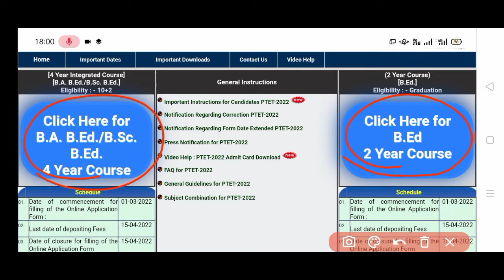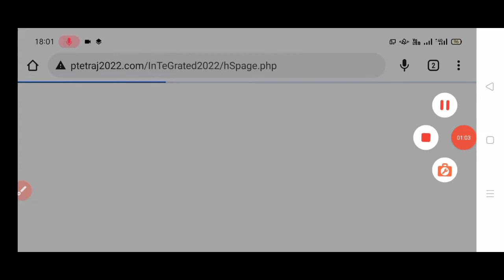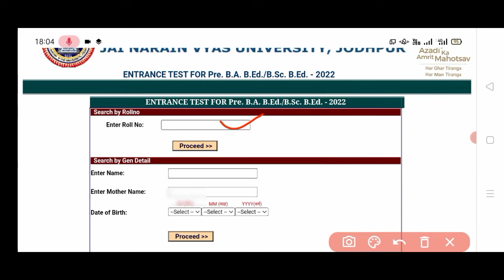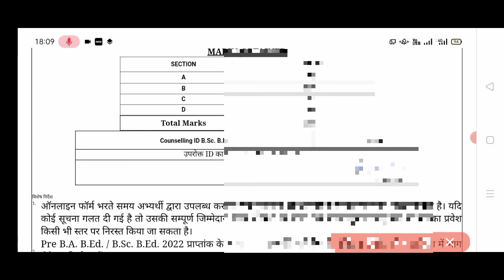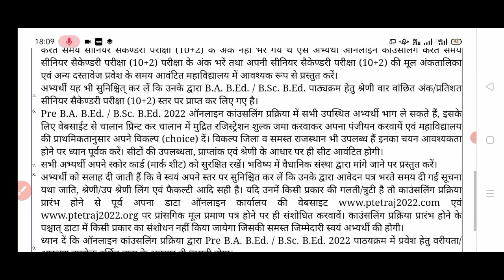Ptet Result kaise check kre 2022 ll Ptet result mobile se kaise dekhe l Ptet रिजल्ट मोबाइल सें देखें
Cover topic
Ptet result kaise check kre 2022
how to check ptet result 2022
ptet result kaise dekhe